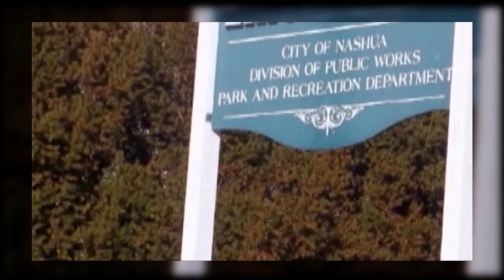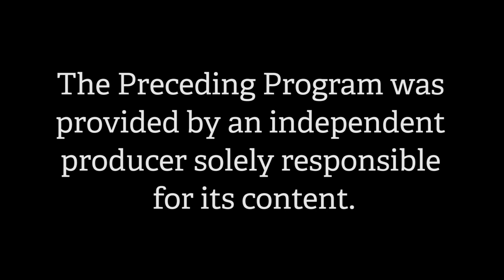Gate City Chronicles - Dare to Dream with Dreamy Patel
Gate City Chronicles Dare to Dream with Dreamy Patel. A visionary, versatile strategic leader with hands-on experience in dynamic space and defense industries seeking to leverage these strengths and challenging youth to Dare to Dream with her Art,